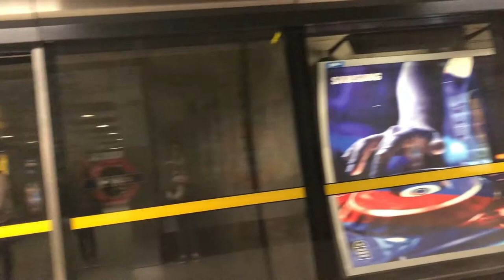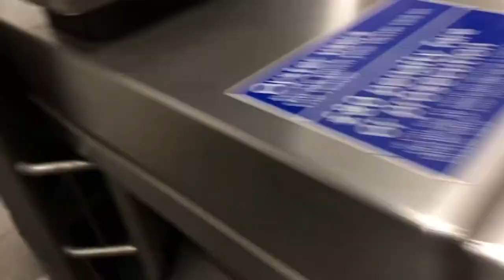BABY'S FIRST TRIP TO LONDON! || Laura Lopez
So today I braved our first train ride!